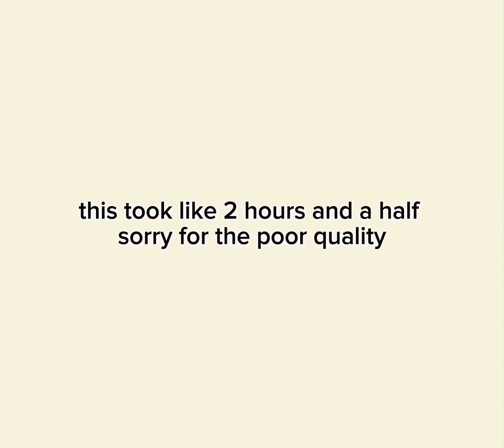bully busters // ace attorney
man